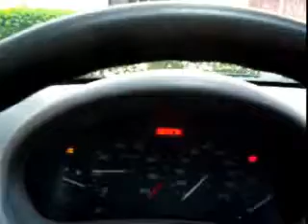Reparación de Telecomandos #08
¿Te gustó?  Cómpralo en MercadoLibre.